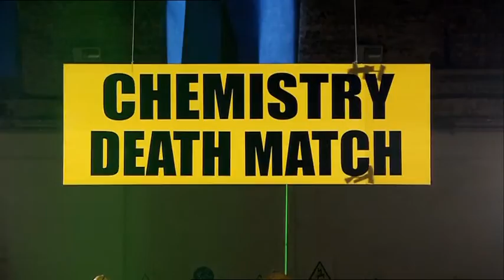Best Volcano - Dr Bunhead on Brainiac S6 Ep 5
Vesuvius Vs Krakatoa, which volcano is better: Prof Kilkoyne's ammonium dichromate volcano or Dr Bunhead's potassium nitrate, iron filings (plus some secret ingredients)?
First Broadcast 8th February 2008, on Sky 1.